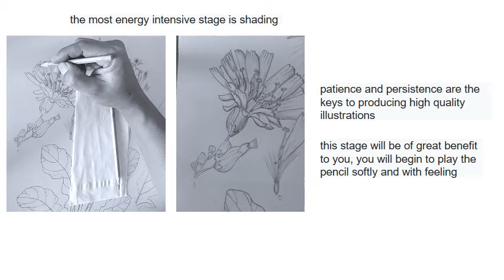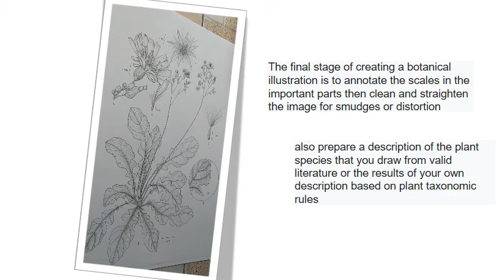Prince Ichank Tutorial: Making Botanical Illustration (Part 3 : finishing)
in this section you have to complete your work with input some codings of all parts on your paper, clean the edge of all image with erasing some distortion
dont forget to study about the taxonomical status, botanical description and other information about the species..
Now, you are a botanical illustration
kind regards,
Ichsan Suwandhi (@prince_ichank)
ITB Botanical Illustrator
member of Indonesian Society of Botanical Artists (IDSBA)